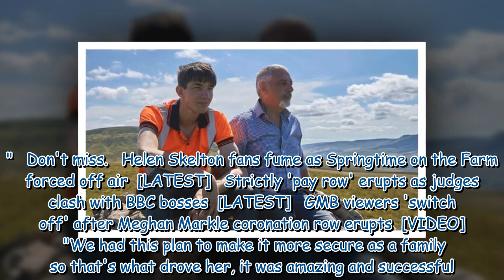Clive Owen is stepping back from Channel 5 show with son Reuben